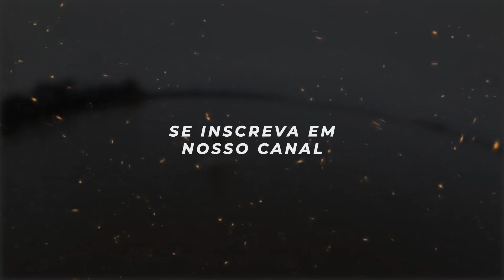Droop Liter - Team Fishing | seja da nossa equipe